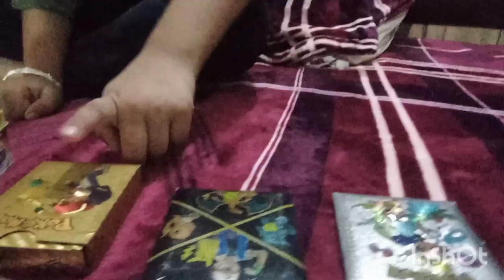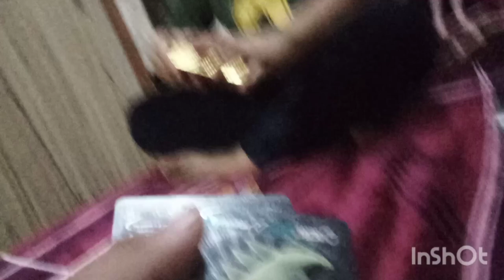my first vlog with family 😀😀